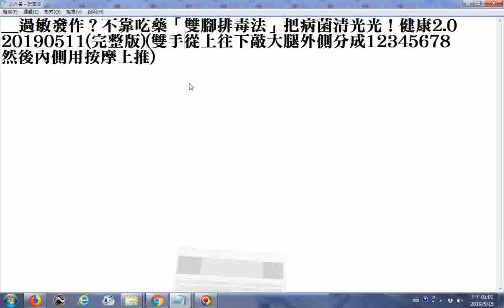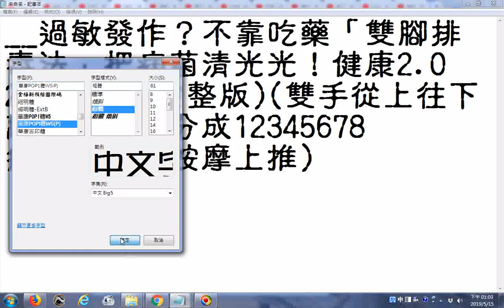書法字體變化欣賞 過敏發作？不靠吃藥「雙腳排毒法」把病菌清光光！健康2 0 20190511完整版從上往下敲外側分成12345678然後內側用按摩上推